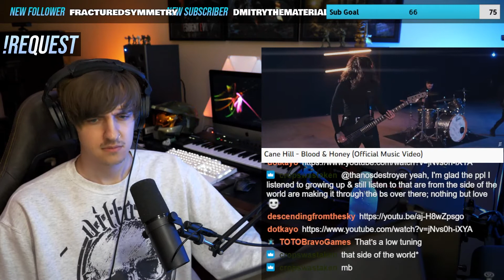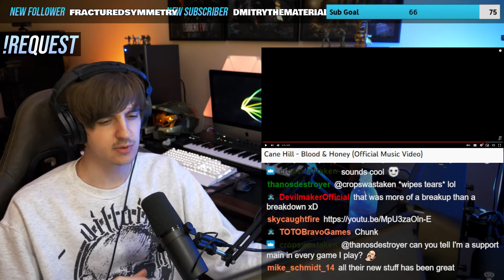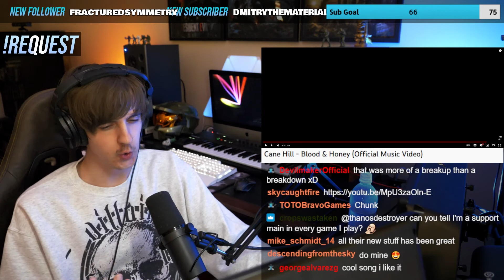Reaction | Cane Hill - Blood & Honey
Amazing track! First time sitting down and listening to Cane Hill. I've heard stuff here and there but sitting down with headphones and taking it in was fun!

(9am - 11am = gaming  //•//  11am - 12pm = music reactions)

0:00 Intro
0:18 Song
3:30 Outro